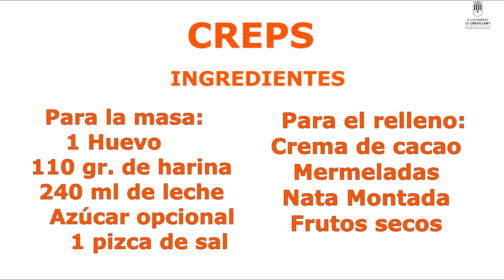TALLERES DE OCIO EDUCATIVO DEL TALLER DE EMPLEO. SESIÓN 3. Cocina.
Talleres de ocio educativo creados por el Taller de Empleo "Villa de Crevillent VI". Sesión 3 del taller de cocina.